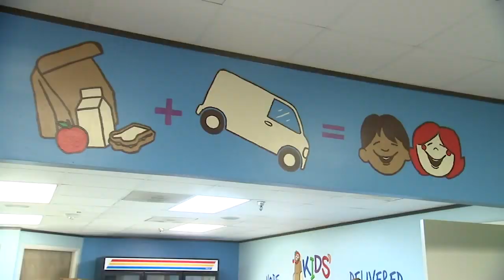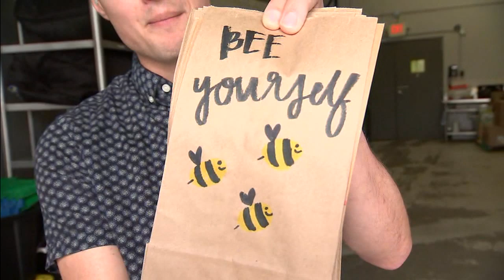Kids' Meals asking for volunteers to help with increased demand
With schools being closed, Kids' Meals need help delivering and packaging meals for preschoolers and their siblings.